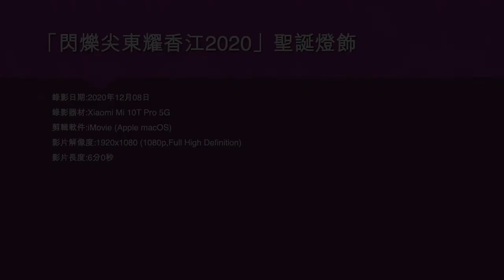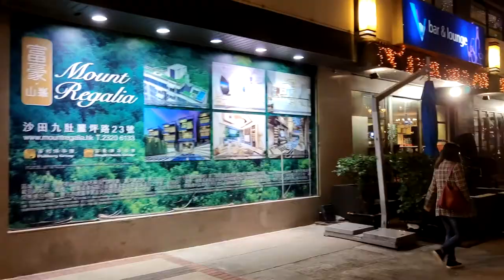「閃爍尖東耀香江2020」聖誕燈飾 (1) - 2020年12月08日